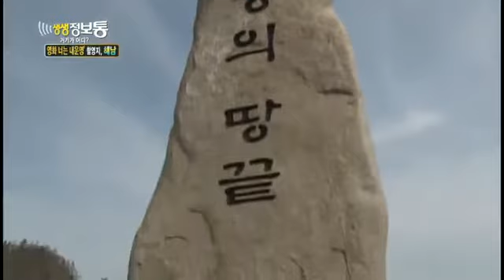생생정보통 - Live Info Show 02 EP626 # 007